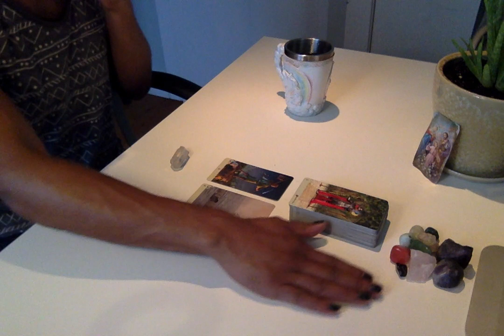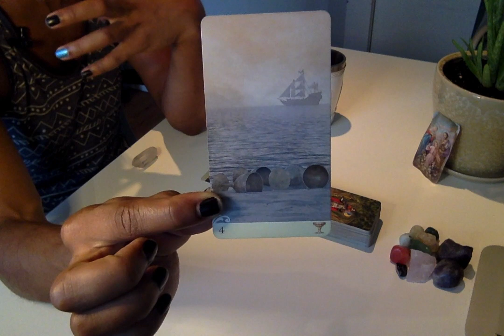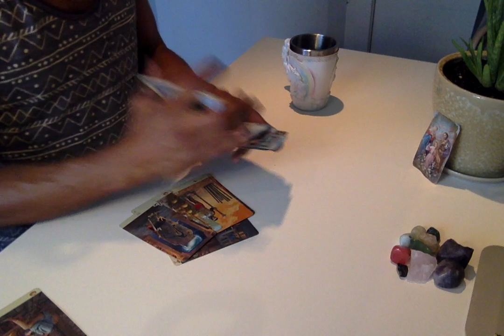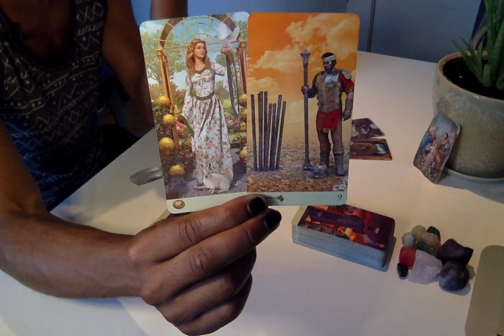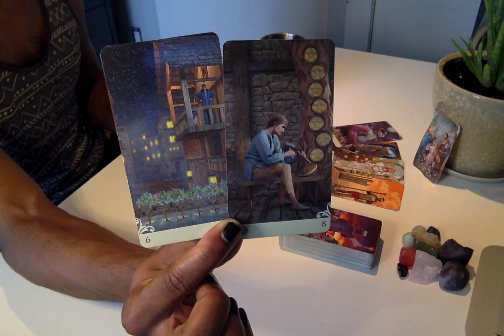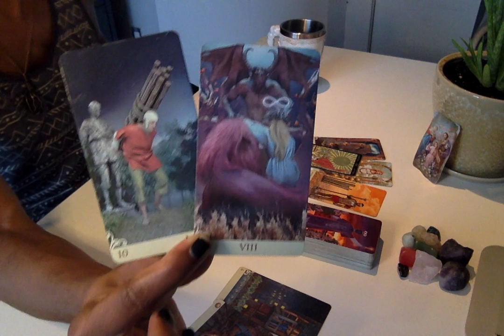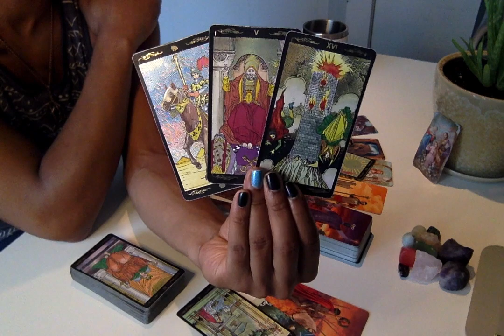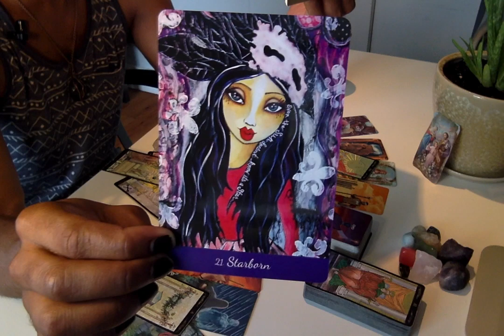Morning Coffee Weekend Edition - * Gearing Up To Take That Leap * - 8/23-25/19 Daily Reading